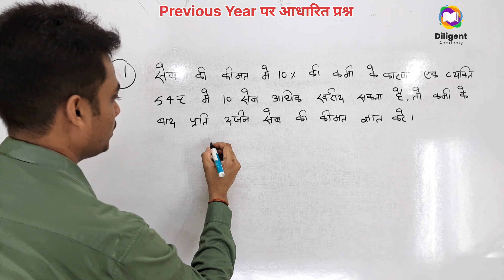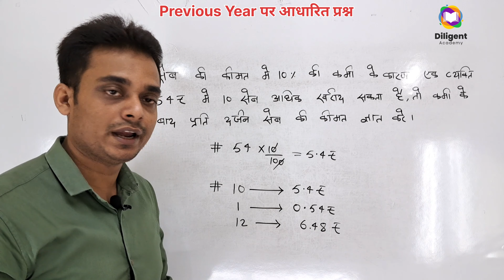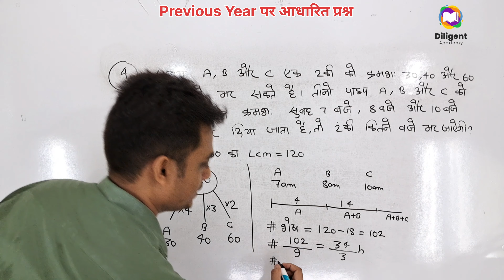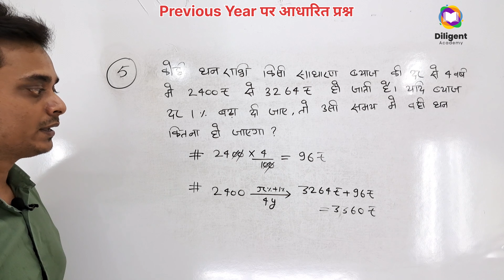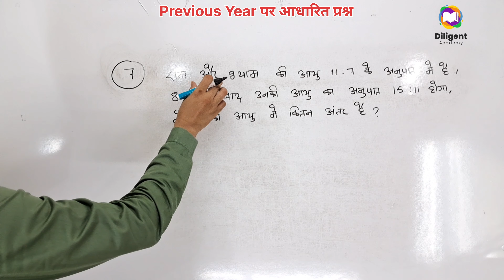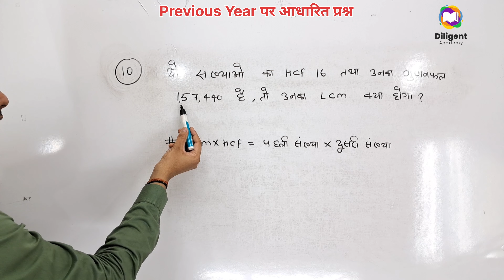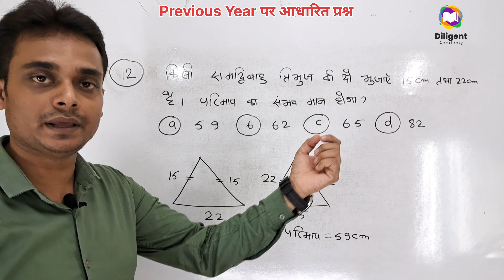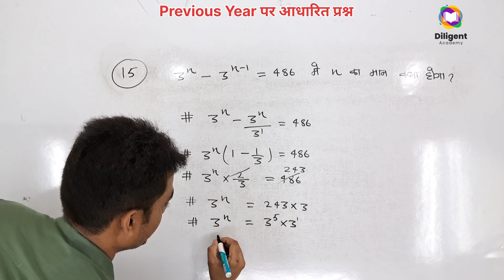Crack UP Constable Math: Expert Tips for Set-13 | By Chandrashekhar Singh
up police maths by deepak bhati
up police maths short tricks
up police constable maths practice set rwa
up police constable math practice set rojgar with ankit
up police constable math practice set ankit bhati
up police constable math practice set by exampur
math practice set up police exampur
up police constable math practice set exampur
up police constable math ka practice set
up police constable maths syllabus rojgar with ankit
up police constable maths percentage
up police constable maths important topics
up police constable me math kitne number ka aata hai
up police constable maths partnership
up police constable maths question paper
up police constable math topic wise
up police constable math time and work